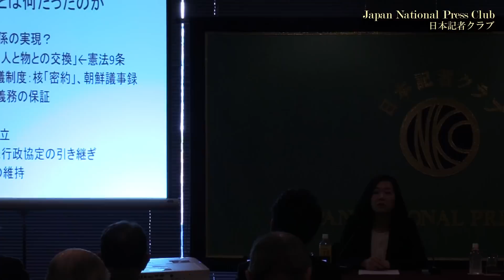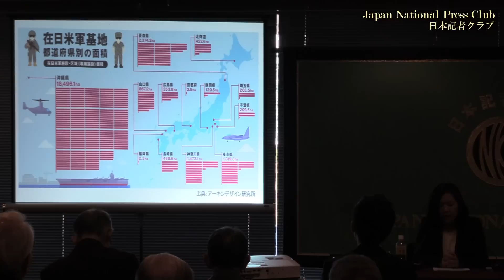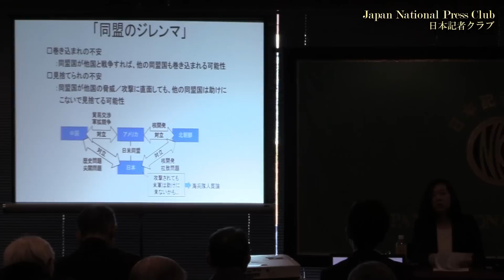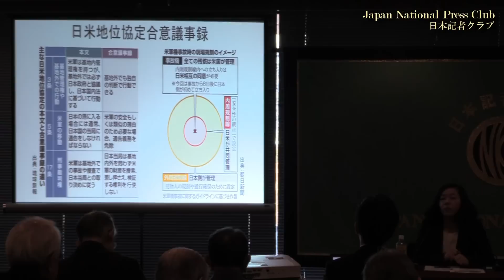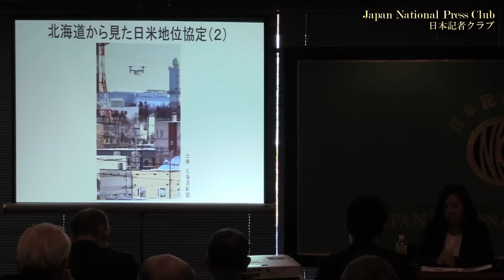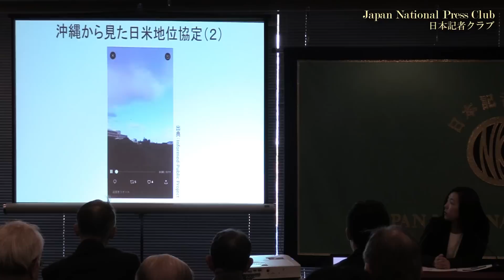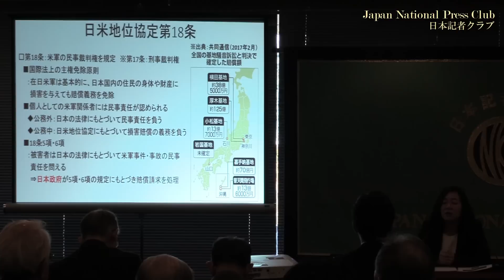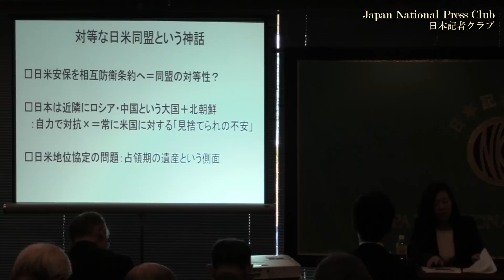「安保改定60年 その功罪と今後」(4) 山本章子・琉球大学講師 2020.2.27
Akiko Yamamoto, lucturer, University of Ryukyu,

『米国と日米安保条約改定ーー沖縄・基地・同盟』（吉田書店2017年）『日米地位協定　在日米軍と「同盟」の70年』（中公新書2019年）などの著書がある山本氏が登壇し、60年前の安保改定過程を評価するとともに、日米同盟の課題、今後の展望を語った。
山本氏は北海道出身で一橋大学修士課程を終了後、企業勤務を経て一橋大学博士課程に進み2015年に修了、2018年から現職。2015年から沖縄国際大学の非常勤講師も務めている。
司会　川上高志　日本記者クラブ企画委員（共同新聞）